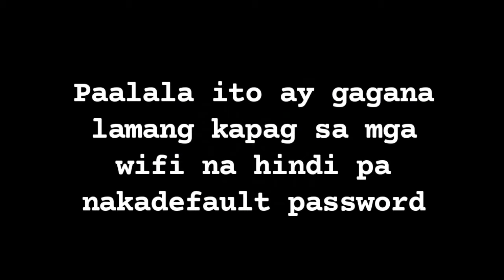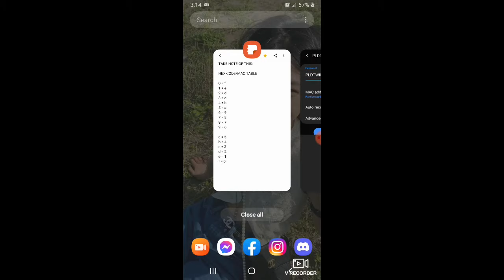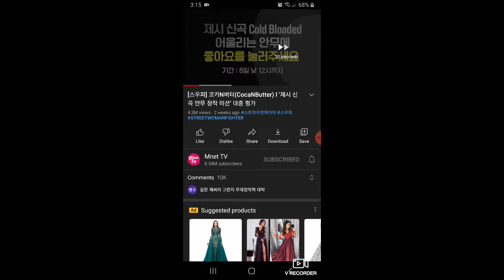HOW TO ACCESS PLDTHOMEFIBR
TAKE NOTE OF THIS:

HEX CODE/MAC TABLE

0 = f
1 = e
2 = d
3 = c
4 = b
5 = a
6 = 9
7 = 8
8 = 7
9 = 6

a = 5
b = 4
c = 3
d = 2
e = 1
f = 0

Gumagana lang ito kapag hindi pa nadefault ang wifi